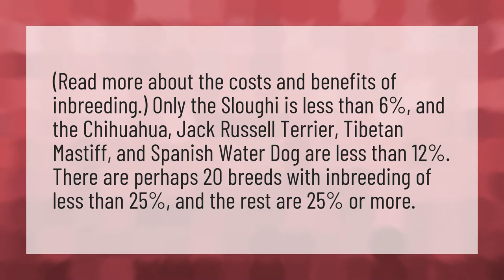What is the least inbred dog?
Animals Be Pets • What is the least inbred dog?